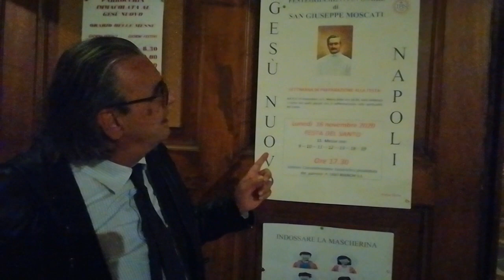30 gennaio 2022(4)